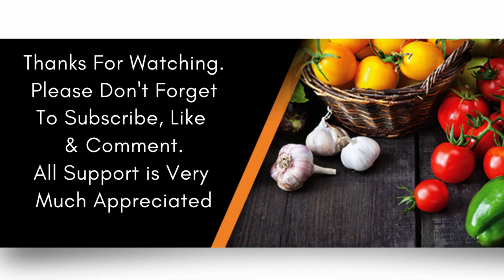How To Make Bolognese Sauce Recipe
1/2kg ground meat
1 Large onion
1tsp garlic paste
1tsp black pepper
3tsp mixed herbs
2-3tbsp of tomato puree
4-5tbsp of chopped tomatoes
A handful of chopped peppers

Method
Begin by browning the onions.
Then add the garlic and tomato paste, with a bit of water to avoid burning.
cook for 3minutes.
Then add the chopped or tin tomatoes, black pepper, herbs, peppers and cook for 5min.
Now, cook for 10min on medium to low heat.
Add salt for taste.